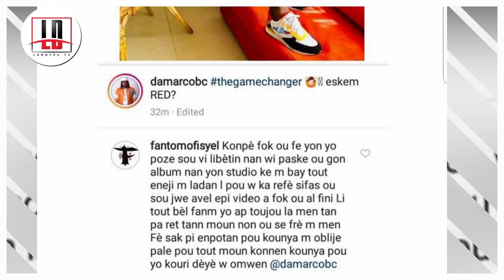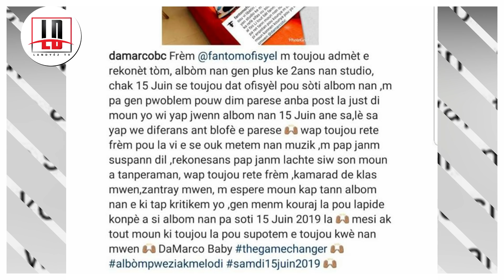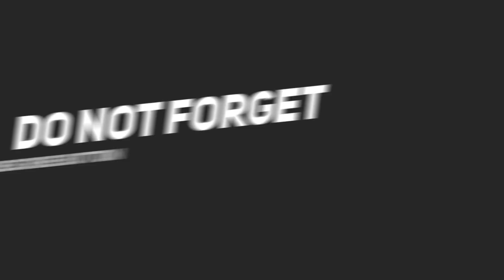Fantom Blame Damaco Paskel Fokis Sou Plezi Ke Travay | NEWS